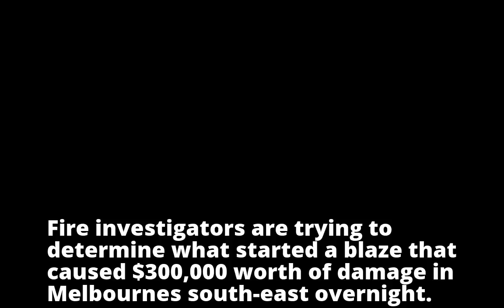Restaurant gutted after fire tears through shopping strip